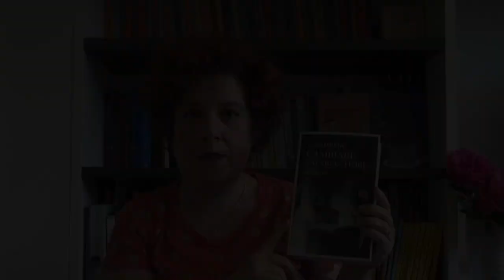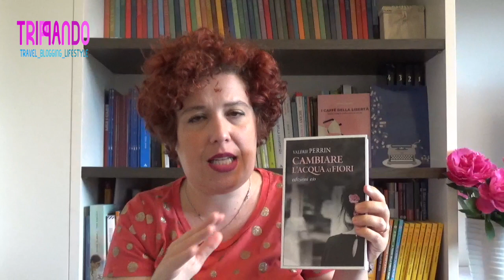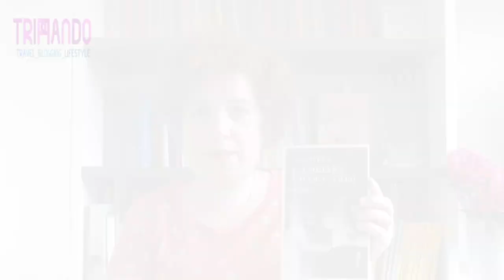Cambiare l'acqua ai fiori - Valérie Perrin - Francia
"Cambiare l'acqua ai fiori", di Valérie Perrin, edito in Italia da Edizioni e/o è uno dei libri più belli che io abbia letto negli ultimi anni. Un libro delicato come il petalo di un fiore che a volte diventa dirompente come l'acqua del Mediterraneo.

Ambientato nel nord della Francia, non importa dove, ma come. Violette fa la guardiana di un cimitero; prima aveva fatto la guardiana di un passaggio a livello. È attorno a lei e alla sua vita che ruota tutto il romanzo. A lei che ha l'estate dentro e l'inverno fuori, a lei la cui vitalità viene sopita dalla vita, ma che poi torna in maniere prepotente.

La vita la vuole e lei si dona nuovamente alla vita, lasciandosi andare lentamente, come quando ogni anno si lascia andare alle acque del Mediterraneo a Soubirou, nei pressi di Marsiglia.

"Cambiare l'acqua ai fiori", di Valérie Perrin, è un libro di vita. È un inno alla vita, all'amore, alla rinascita.

È un libro bellissimo, da assaporare lentamente con il dispiacere di finirlo.

Cambiare l'acqua ai fiori
di Valérie Perrin
Edizioni e/o

Per acquisti diretti